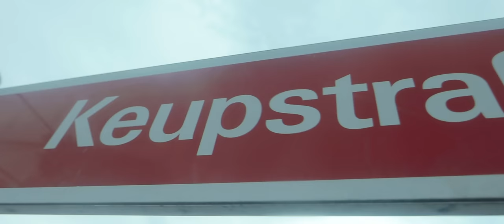(42) DIETRICH, YGT, SHISU & DG - SAKURA (PROD. DIETRICH)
DRYBONESGANG PRÄSENTIERT: "SAKURA"
(AB 28.08. STREAMING)

Produziert : DIETRICH